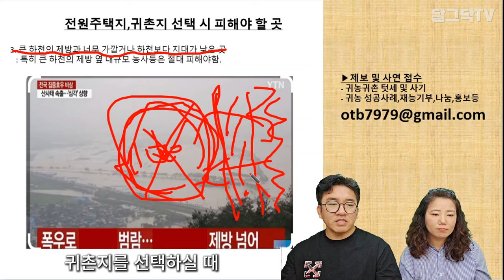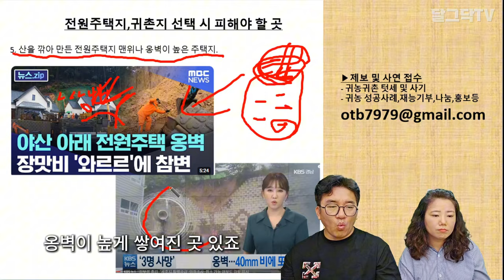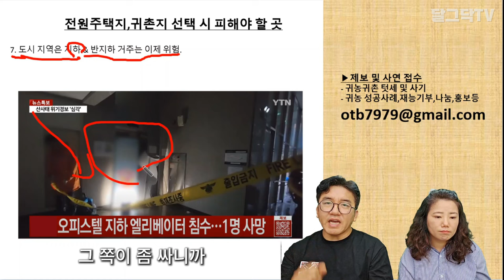전원주택지,귀농귀촌지 선택시 꼭 피해야할것 알려 드립니다!